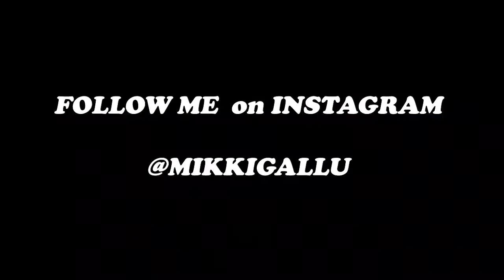Sono riuscito a incastrarla!!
Prime day e nuovi sucessi, tra l'altro ho anche